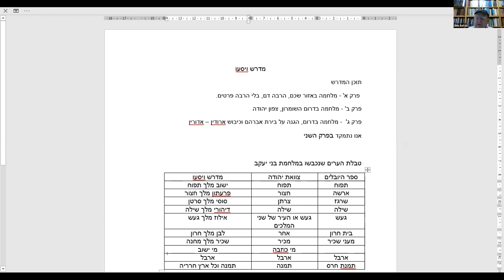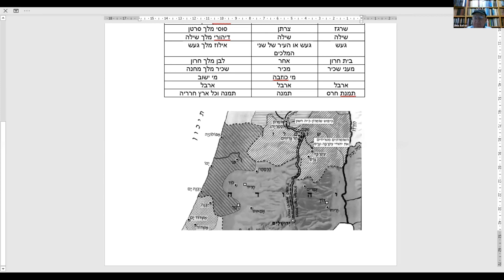פרופ' זאב ספראי – "מלחמת בני יעקב" בדרום השומרון: חידה בלתי פתורה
"מלחמת בני יעקב" בדרום השומרון, חידה בלתי פתורה

פרופ'  זאב ספראי, המחלקה ללימודי ארץ ישראל וארכיאולוגיה, אוניברסיטת בר אילן

כנס שומרון העשירי (כנס zoom)

קרבות בשומרון מהעת העתיקה ועד ימינו
מרכז סיור ולימוד שומרון